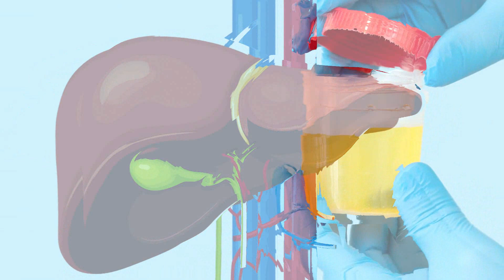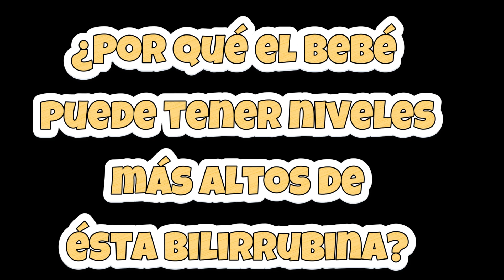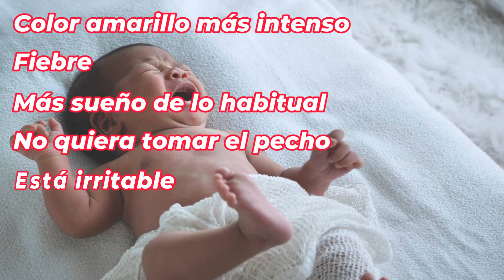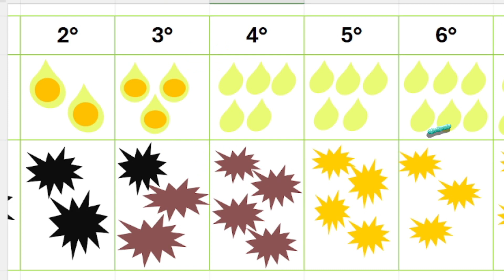ICTERICIA EN LOS BEBÉS | Mi bebé está AMARILLO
¡Acabas de tener a tu bebé y notas que se está empezando a poner amarilla su piel? en éste video está todo lo que necesitas saber acerca de LA ICTERICIA EN LOS BEBÉS y que cosas debes hacer para evitar complicaciones de salud en tu hij@